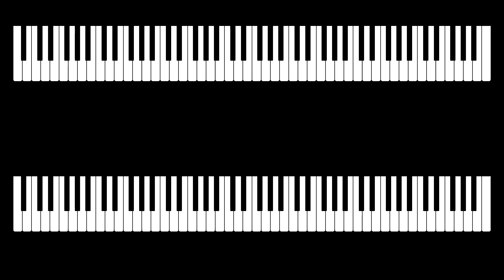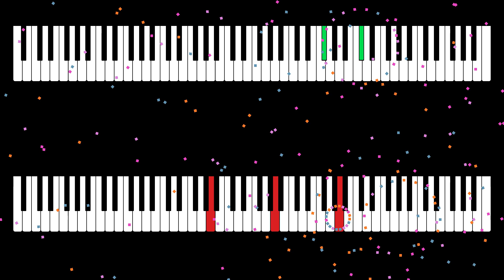Deambulatis | AI Music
[ [ [ METADATA ] ] ]
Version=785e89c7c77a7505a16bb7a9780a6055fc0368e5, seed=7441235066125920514